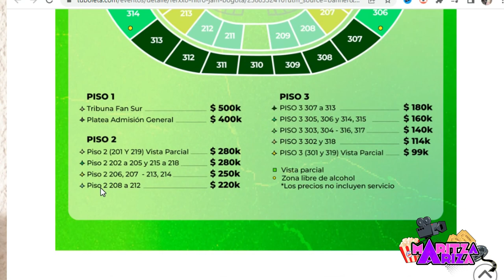🎶 FERXXO NITRO JAM 💚 FEID llega al Movistar Arena en Bogotá BOLETERÍA y COSTOS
Feid llegará a bogotá con su "Nitro Jam Tour", promete una super farra el próximo 2, 3 y 4 de diciembre para presentar sus mejores éxitos en el Movistar Arena.

El reguetonero paisa Feid, EL FERXXO se ha convertido en uno de los artistas más escuchados del género y se ha dado a conocer alrededor del mundo con su gira "Nitro Jam", la cual ha sido todo un éxito.

Las boletas están disponibles a través de Tuboleta.com. Los precios de las entradas van desde los $99.000 hasta los $500.000 sin incluir el valor de servicio.